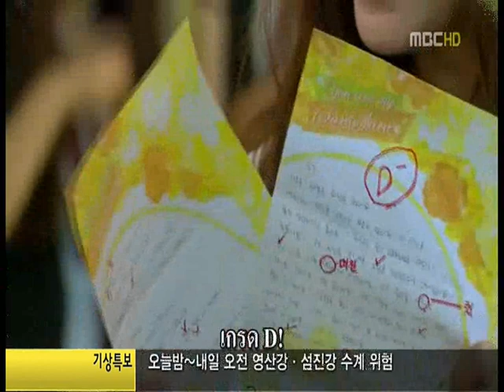Kim Hyun Joong & Baek Seng Jo Playful kiss My Girl